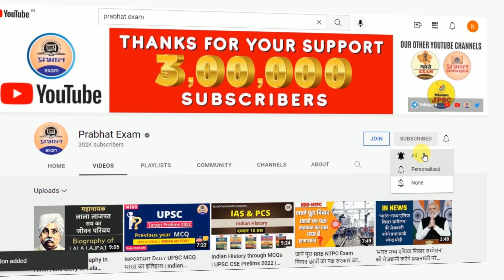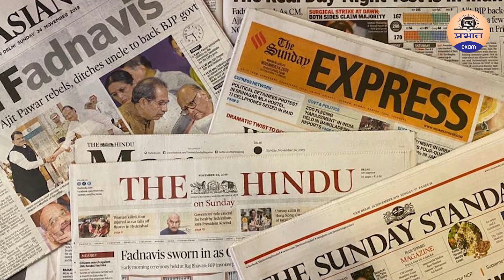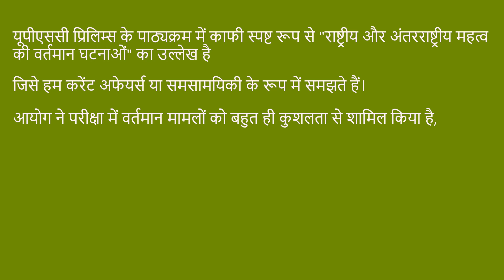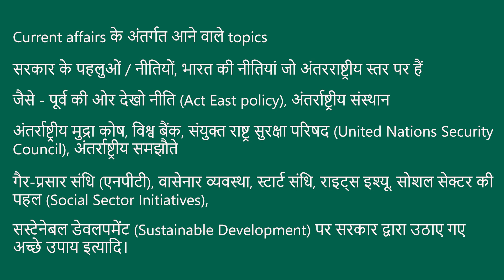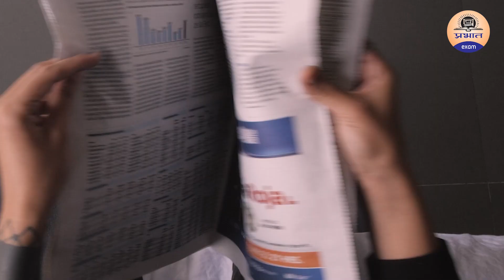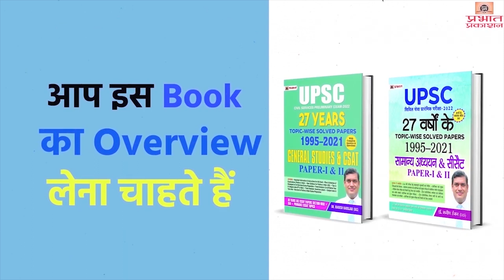UPSC के लिए Daily Current Affairs का क्या महत्व है? क्या है || The hindu newspaper kaise padhe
▶ TIMESTAMPS:
00:25  Intro with Prabhat Exam
00:25  Starting With Current affairs
01:40  Hindu Newspaper Importance
04:50  Importance of Current Affairs 2022
06:23 Ending

 ABOUT OUR CHANNEL:
Prabhat Exam' has been recently trying to explore the educational sphere which is highly
competitive in nature now. Its aim is to attain proficiency and excellence in
the academic field and empower young minds aspiring to excel in the entrance and competitive
exams at different levels. 'Prabhat Exam' has successfully contributed to
the educational field by publishing outstanding and quality works of scholars and intellectuals as
well as a success story of UPSC toppers consistently.

It has made this possible through its high-class content, apt references electronic publishing,
and efficient distribution services. We are trying to broaden our horizon in the arena of competitive exam books across India  We Cover course material for all major competitive exams like UPSC CSE (Prelims, Main and Interview)